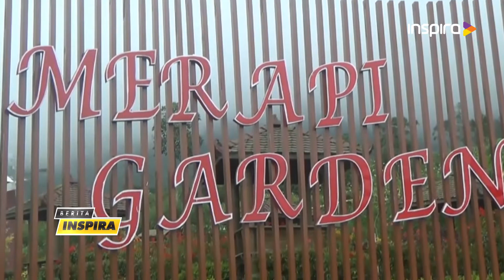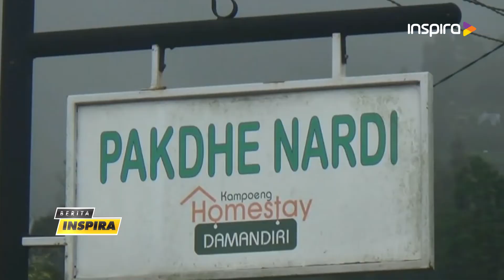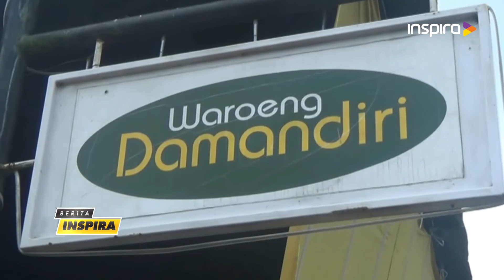Geliat Wisata Lereng Merapi Merbabu dengan Hadirnya Merapi Garden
Wisata Lereng Merapi saat ini, tidak hanya menjadi  milik Kabupaten Sleman dengan Wisata Kaliurangnya saja. tetapi lereng sisi  utara yang berada di Boyolali itu juga mulai bersolek setelah dikelolanya wisata baru yang diberi nama Merapi Garden. Untuk mendukung hal ini, banyak rumah warga yang disulap menjadi homestay yang nyaman.